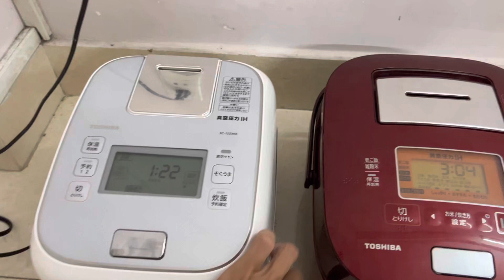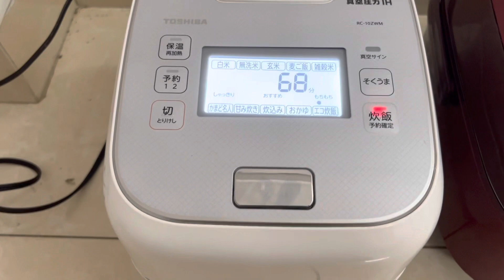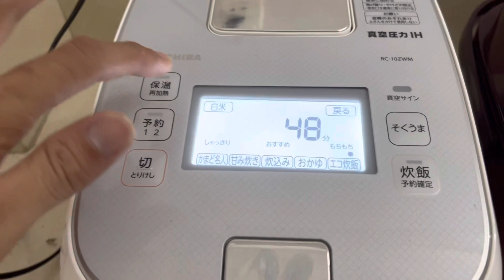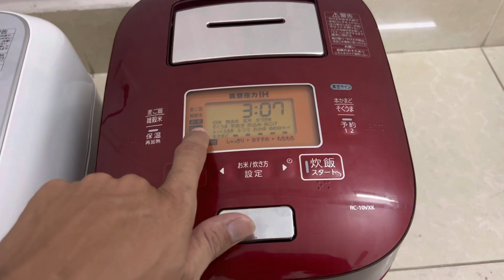2 mẫu tô chuông áp suất hút chân không | bếp nhật